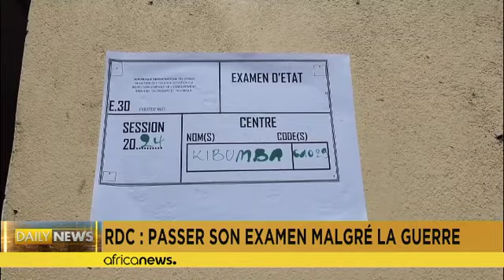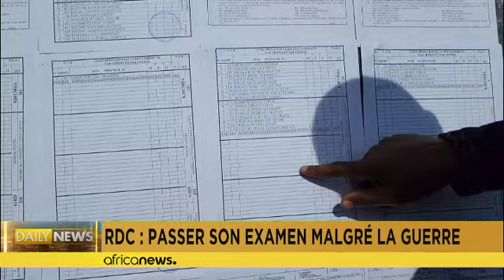DR Congo: Displaced students in North Kivu ready for state exam despite raging conflict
"I'm forced to take the exam here, because the situation in Kibumba is disastrous. Here, we can concentrate on our studies without fear of war. The government has paid the registration fees", explains Tushimwe Florent.